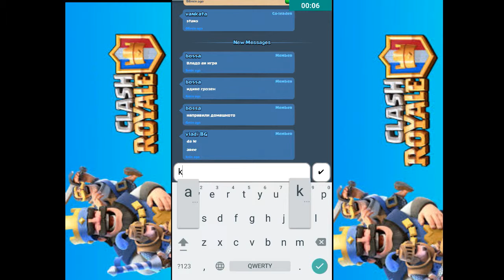CLASH ROYALE EP 1